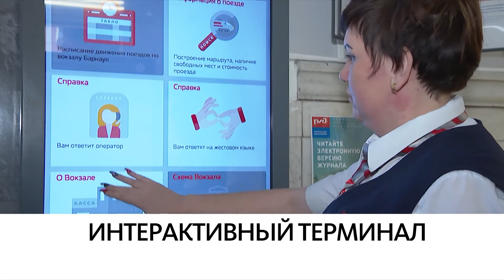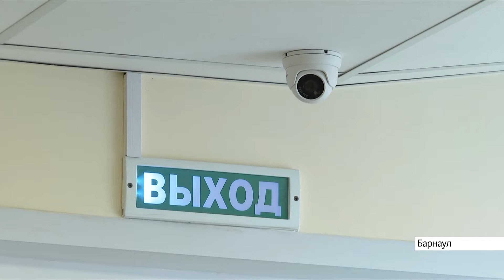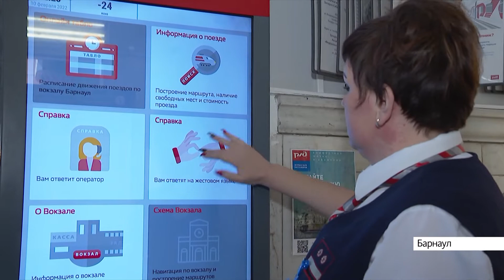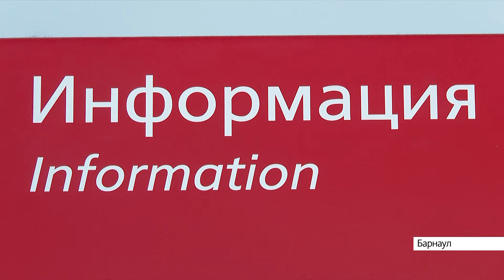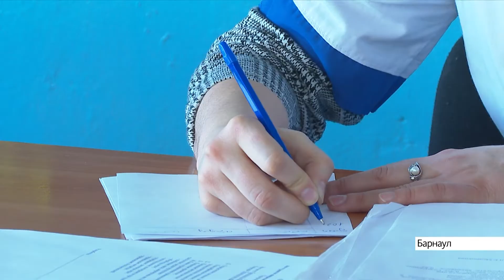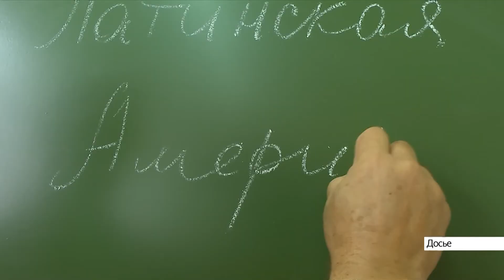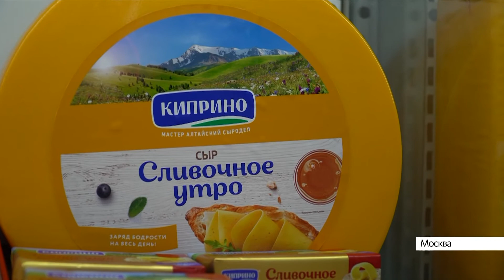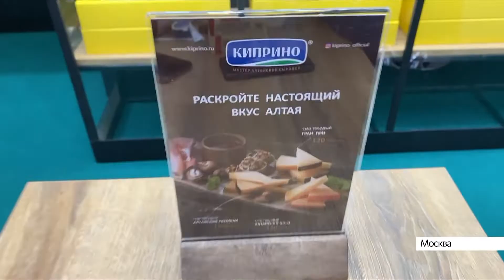Выпуск новостей в 20:30, 10 февраля 2022 года